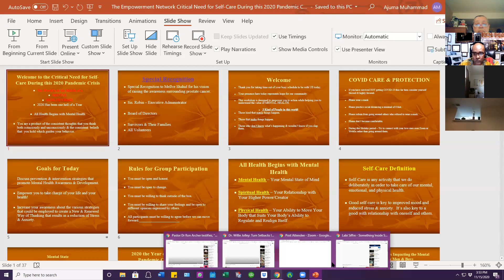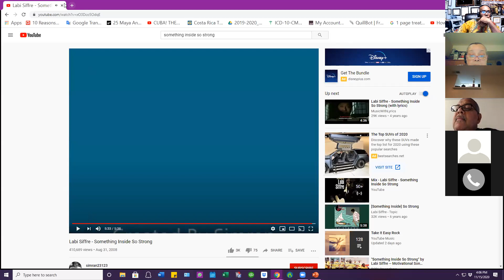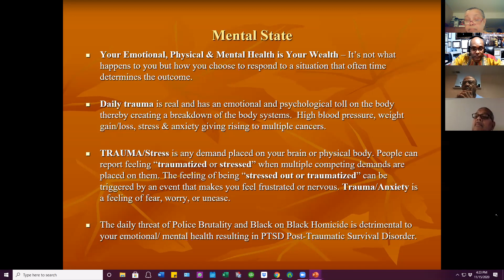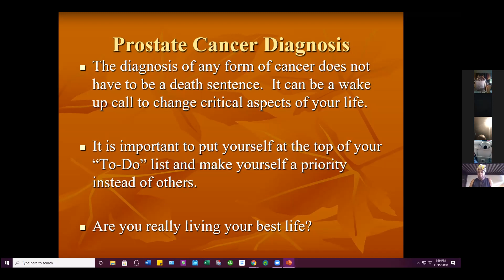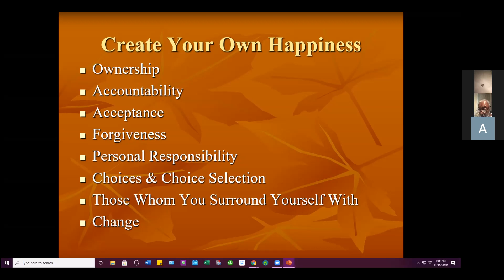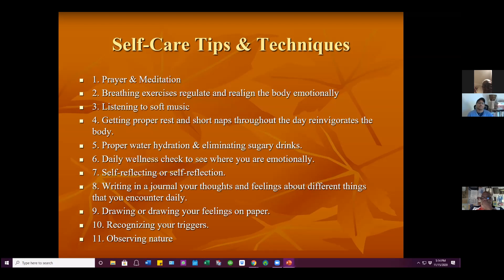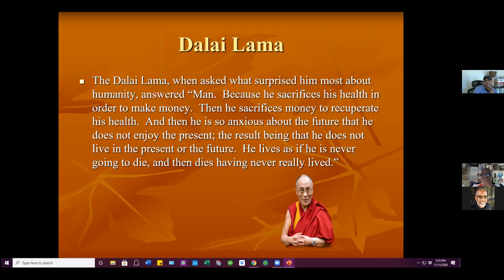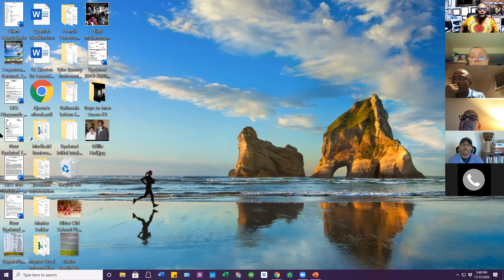Self Care During this 2020 Pandemic Crisis by Ajuma Muhammad 11 20 2020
This Zoom presentation focused on "Self-Care during the 2020 Pandemic which caused undo emotional pain and distress on many who lost family members due to the COVID virus.